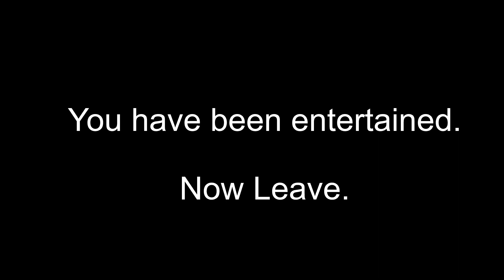Almirola tryna do something this season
why yes it's a short meme and 30 seconds of filler, wanna fight about it?